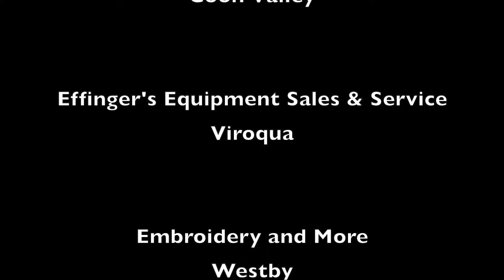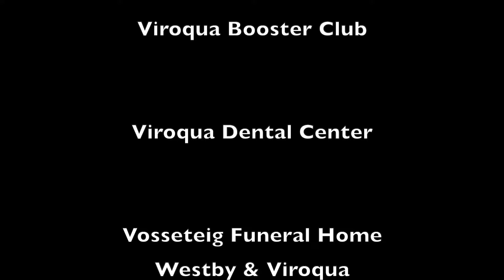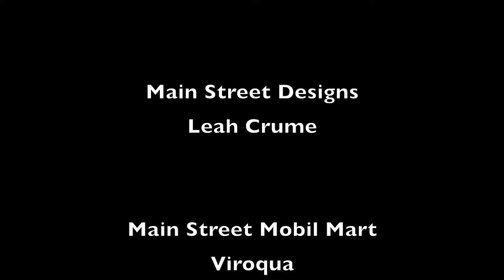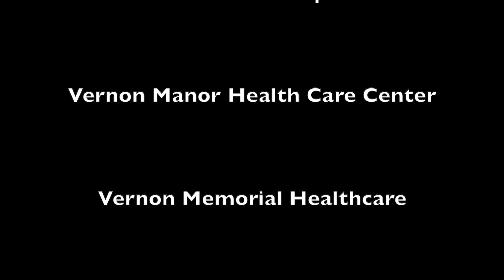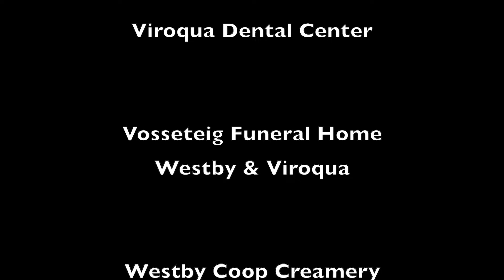2022 WWVP WIAA October 20 High School Regional Volleyball Semi Final Westby vs Regis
2022 Wisconsin Tournament Trail Regional Action Semi Final Round Featuring Westby vs Regis Produced by Western Wisconsin Video Productions, LLC